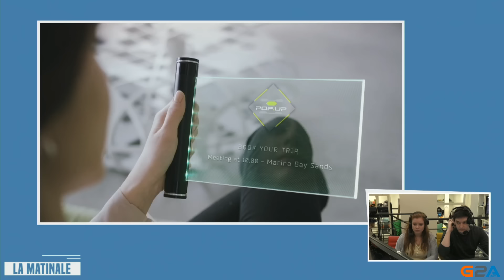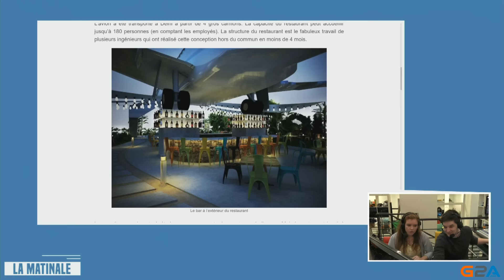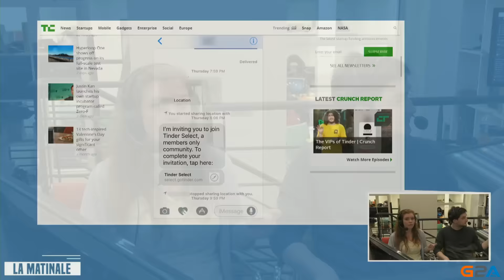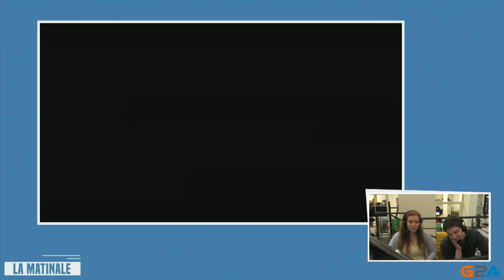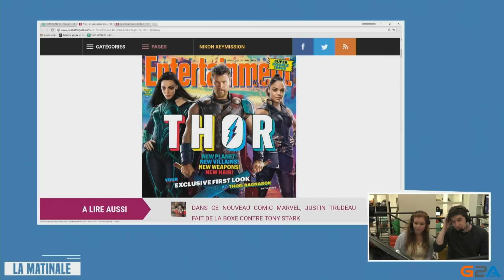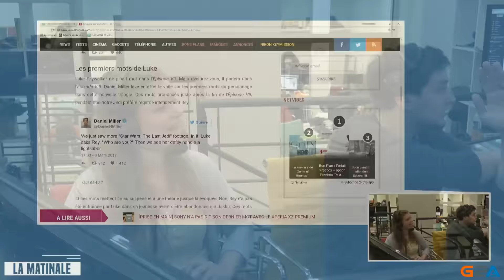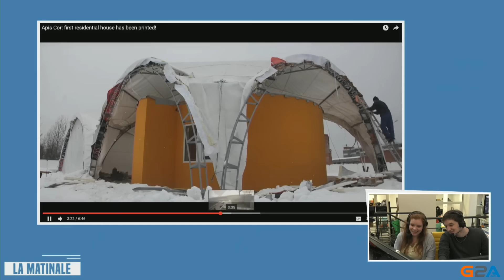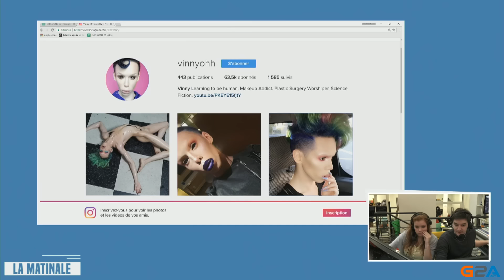L'idée d'une future Matinale - Matinale #188.1